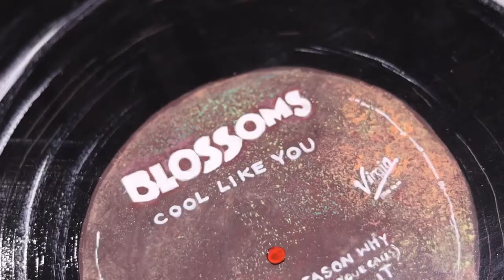Frog auction at Stockport County (2021)